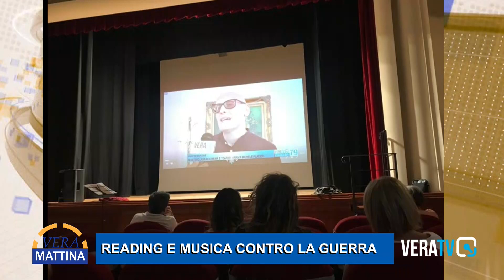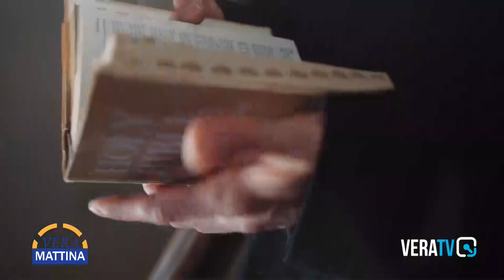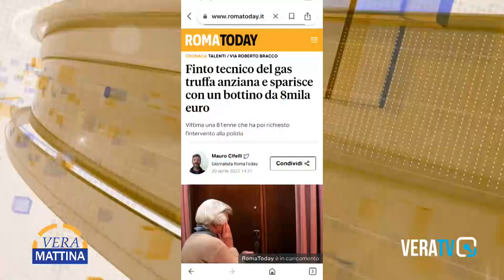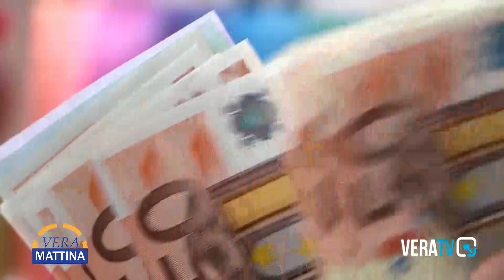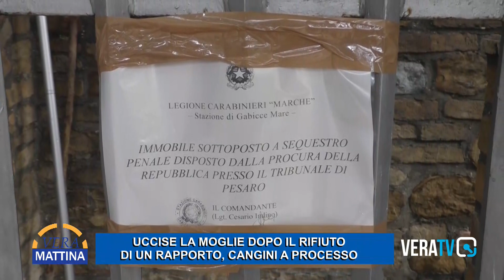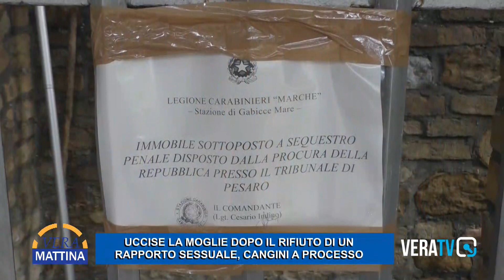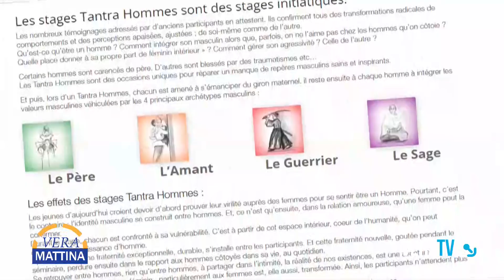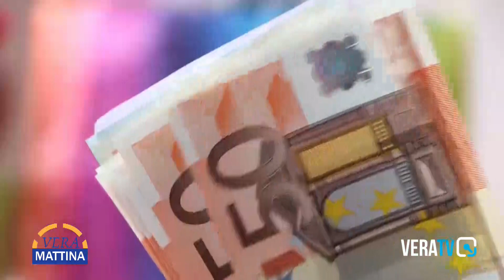Vera Mattina - 18 maggio 2022